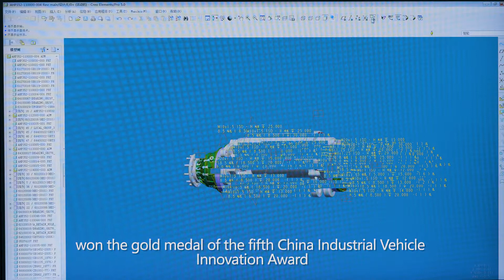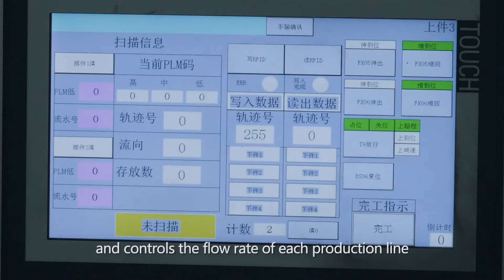Hangzhou Hangcha Transaxle Co., LTD.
Hangzhou Hangcha Transaxle Co., LTD has workshops covering a building area of 27,000 square meters, and is a production area with fairly greater automation, and has the productivity of 30,000 3t driving axles and 30,000 steering axles respectively (two shifts).
In addition, the company shall also complete production of such main parts and components as electric fork axles, wet type axles, and rough terrain axles, and shall also complete processing of large-tonnage steering axle shells. The online assemblage of driving axles and steering axles, storage, selecting, and dispatching of finished products can be completed with the automatic logistics equipment.